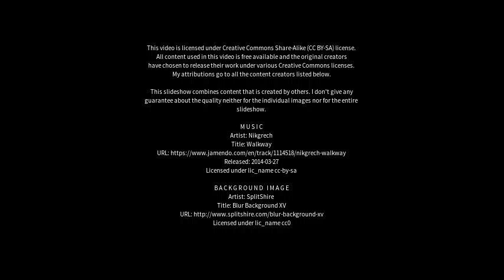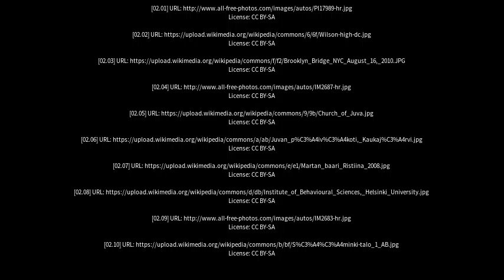Best places to visit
Best places to visit - Juva (Finland) Best places to visit - Slideshows from all over the world - City trips, nature pictures, etc.